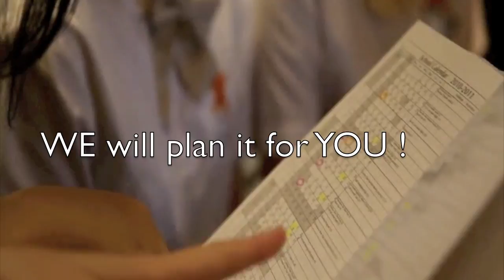Joint-School Events Promotion